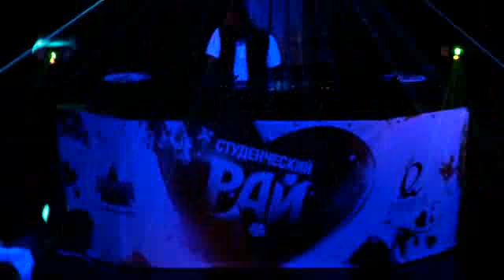Студенческий Рай в Пиранье!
Открытие нового проекта "Студенческий Рай" в клубе Пиранья